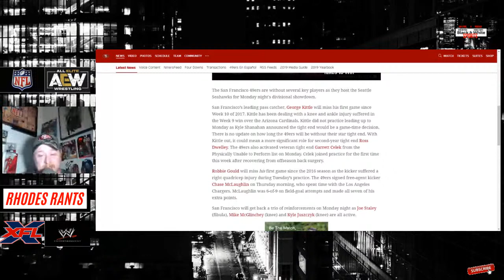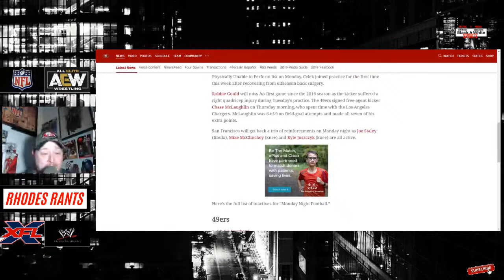49ers vs Seahawks - George Kittle Out - Garrett Celek, Joe Staley In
49ers vs Seahawks - George Kittle Out - Garrett Celek, Joe Staley In